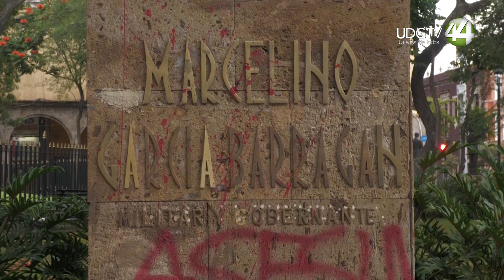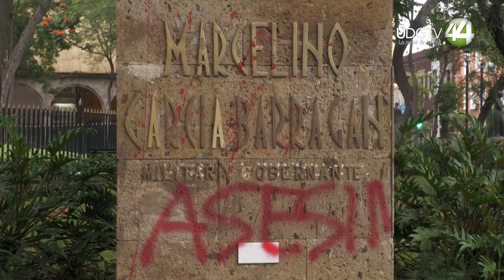Colectivos "bañan de sangre" la estatua de Marcelino García Barragán